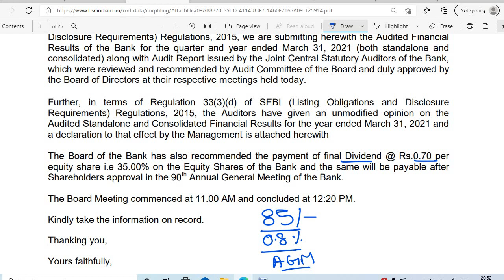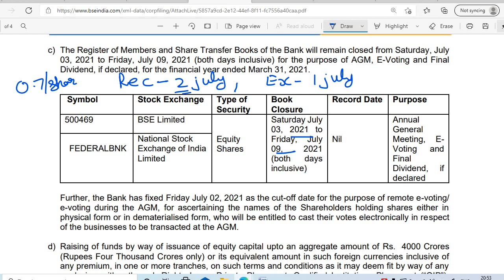FEDERAL BANK SHARE DIVIDEND 2021 RECORD DATE